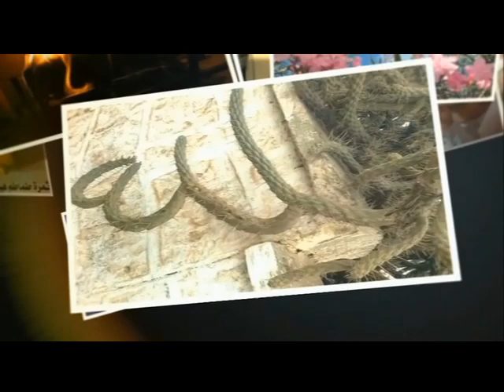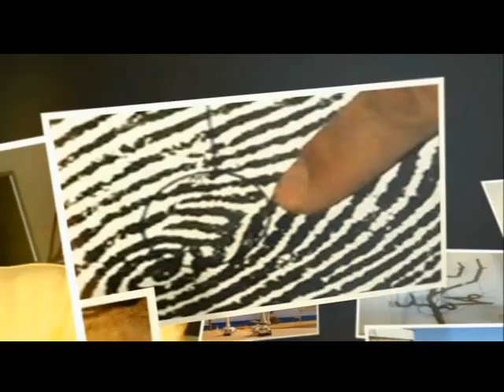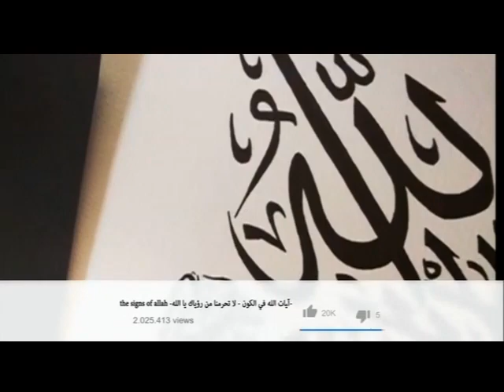allah Top best Amazing Video in The World on Youtube and facebook 2021 over time